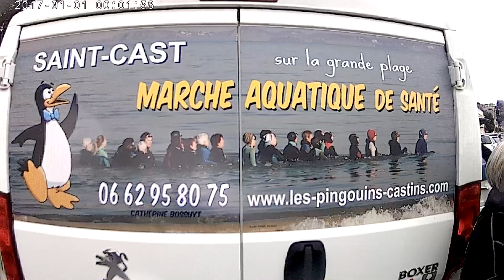Longer la côte à Saint Cast le 14 10 2020